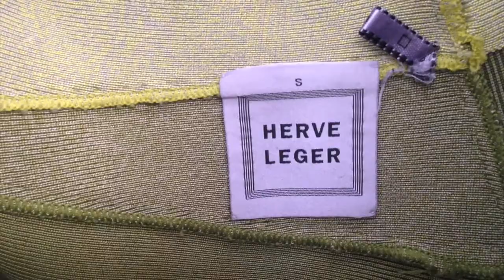Girl Meets Dress